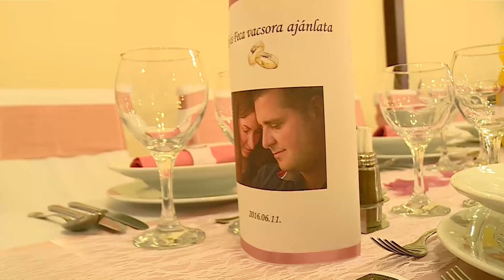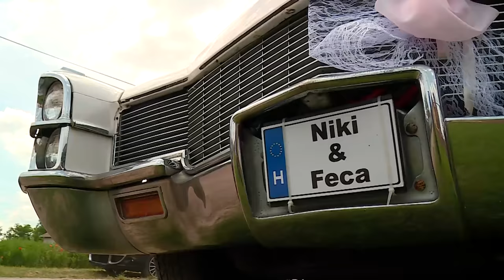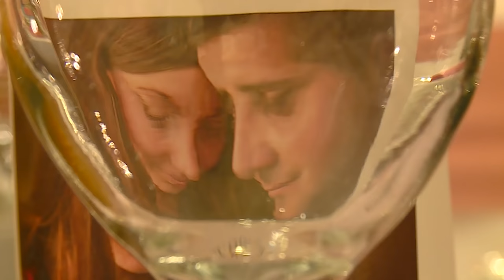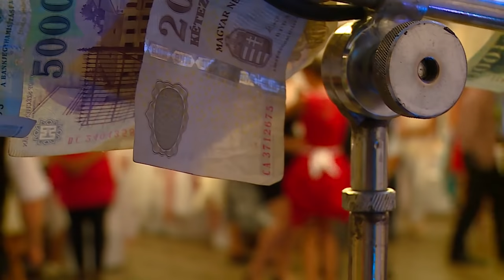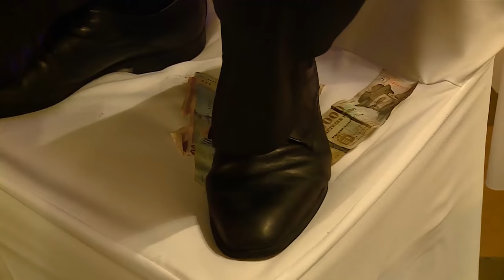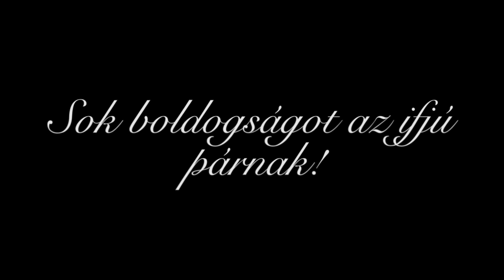Niki és Feri esküvője hosszú verzió